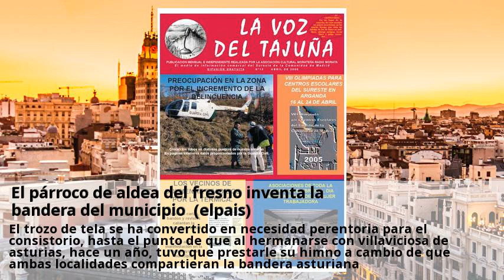El parroco de aldea del fresno inventa la bandera del municipio (elpais)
El párroco de aldea del fresno (1236 habitantes), fernando agudo, logró hace unos días el respaldo vecinal en el referéndum que eligió la primera y única bandera del municipio. Debajo, otra banda de color verde, que, según fernando agudo, simboliza el paisaje de los montes situados a las puertas del municipio. En el centro dibujó un cuadrado rojo por ser la representación de la perfección. El diseño se presentó bajo el seudónimo de sagitario y logró la mayoría de los votos populares, de entre un total de 12 posibilidades. Como colofón al diseño de la bandera, se introdujo una modificación en el escudo (faltaba el gorrito rojo interior de la corona) a instancias del propio párroco. Sesudos historiadores y expertos en heráldica reunidos por la alcaldesa de villaviciosa de odón, pilar martínez (pp), han confeccionado con retazos del pasado, en la segunda semana de abril, el escudo y la bandera que representarán al municipio en el futuro. El trozo de tela se ha convertido en necesidad perentoria para el consistorio, hasta el punto de que al hermanarse con villaviciosa de asturias, hace un año, tuvo que prestarle su himno a cambio de que ambas localidades compartieran la bandera asturiana. Ese tono es el predominante en el municipio madrileño que dio los mejores frutos a la región hace siglos. Las flores de lis amarillas -símbolo de la casa de borbón- salpicarán el verde y rodearán al escudo, cuyo diseño se modifica. En la parte contraria aparece el cuerno de la abundancia, mientras que abajo una cabra sostiene todo el diseño.